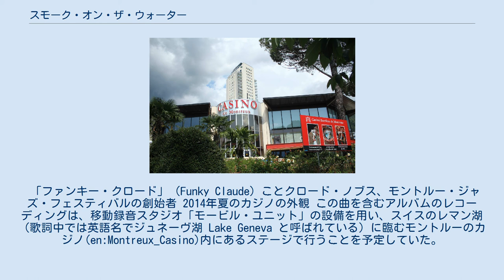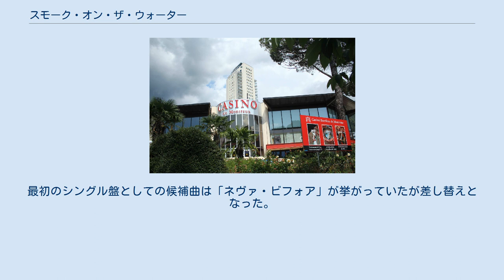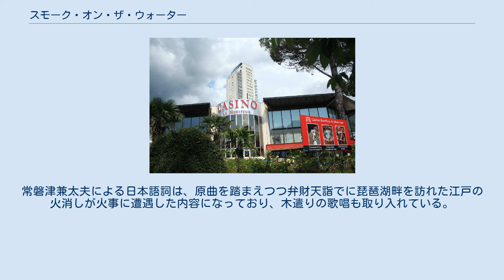スモーク・オン・ザ・ウォーター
ディープ・パープルの楽曲
フランク・ザッパ
ワーナー・ブラザース・レコードのシングル
「スモーク・オン・ザ・ウォーター」(Smoke on the Water) は、イギリスのロックバンド、ディープ・パープルの楽曲。
1972年に発表したアルバム『マシン・ヘッド』に初収録。
1973年にはアメリカ盤シングルがBillboard Hot 100で4位に達し、「ハッシュ」（1968年）以来5年ぶりの全米トップ10シングルとなった。
また、バンドの母国イギリスでは、バンドが一度解散した後の1977年に全英シングルチャート21位に達している。
 「ファンキー・クロード」（Funky Claude）ことクロード・ノブス、モントルー・ジャズ・フェスティバルの創始者 2014年夏のカジノの外観 この曲を含むアルバムのレコーディングは、移動録音スタジオ「モービル・ユニット」の設備を用い、スイスのレマン湖（歌詞中では英語名でジュネーヴ湖 Lake Geneva と呼ばれている）に臨むモントルーのカジノ(en:Montreux_Casino)内にあるステージで行うことを予定していた。
しかしレコーディングを目前に控えた1971年12月4日フランク・ザッパのコンサート中に、観客がフレア・ガン（信号拳銃）をラタンの天井に向けて発射したことで火災が発生し、カジノは全焼してしまった。
 そのためメンバーは別の場所でのレコーディングを余儀なくされたが、本曲にはその一部始終が歌詞に綴られている。
なお、その後カジノは再建され、建物内には録音スタジオ「マウンテン・スタジオ」が設置された。
近隣の公園には同曲を記念した、バンド名・曲名および曲冒頭のリフを譜面にあしらったモニュメントが設置されている。
当時は数合わせに作った曲であり、コンサートでの演奏リストにも入っていなかった。
最初のシングル盤としての候補曲は「ネヴァ・ビフォア」が挙がっていたが差し替えとなった。
 よくツェッペリンは黒人音楽（ブルース）の影響を受けていて、パープルはクラシック音楽の影響を受けているとも言われるが、必ずしもそうではない。
NHK・ETVのクラシック番組で宮川彬良が解説した通り、この曲のイントロ部分は黒鍵を多様し、黒人音楽のリフを強く感じさせるものになっている。
このリフを演奏する際、リッチー・ブラックモアは下方向から上方向へアップピッキングで演奏をしている（73年当時のライブ映像からも確認可能）。
また、ギター、キーボード、ドラム、そしてベースと序々に折り重なる導入部はクリームの手法とも共通した部分もある。
 ロジャー・グローヴァー、リッチー・ブラックモア、「イアン・ギランらはパーフェクトなアンサンブルで演奏していた。レインボーやイアン・ギランはライブで、この曲を演奏した。イアン・ギランは1983年にはブラック・サバスのコンサートでこの曲を歌っており、ブラック・サバスのアルバム『悪魔の落とし子』のデラックス・エディション盤にライヴ音源が収録されている。また、王様（『湖上の煙』の題名で）が、アルバムに同曲を収録し、ライヴでも演奏している。 5世常磐津文字兵衛により常磐津節に編曲された「Smoke On The Water 改め 大江戸の火消し」がある。
常磐津兼太夫による日本語詞は、原曲を踏まえつつ弁財天詣でに琵琶湖畔を訪れた江戸の火消しが火事に遭遇した内容になっており、木遣りの歌唱も取り入れている。
この曲はテレビ朝日『題名のない音楽会21』（2007年4月8日放送「常磐津はロックだ！」）でテレビ放送された。